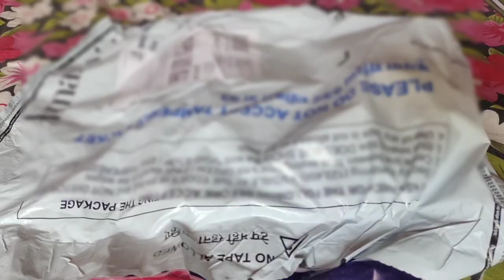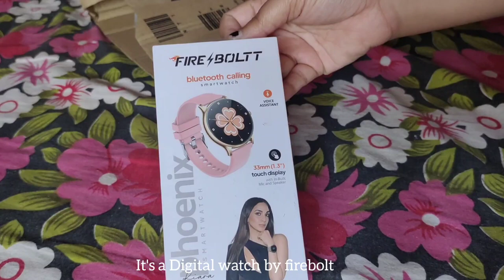VLOG | Unboxing Firebolt Pheonix Digital watch, Cooking prawns fried rice 🍤, etc.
Musician: ASHUTOSH
Musician: Jeff Kaale
Musician: Rook1e
Musician: Carl Storm
Musician: Silicon Estate

FEW THINGS ABOUT ME :
Hi ! I'm Vinita, I am new vlogger based in India. I film about My daily life.

Name : Vinita
B - Day : 14 July